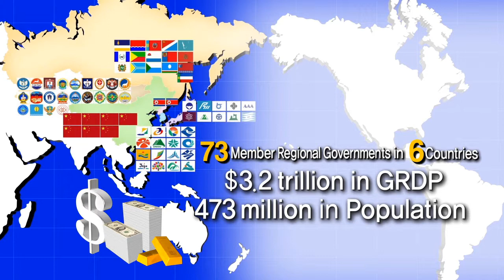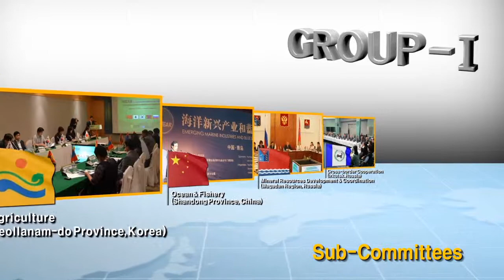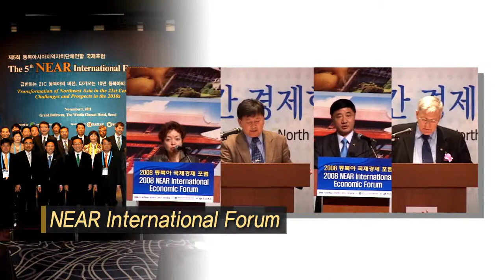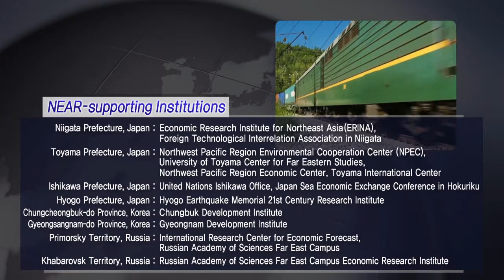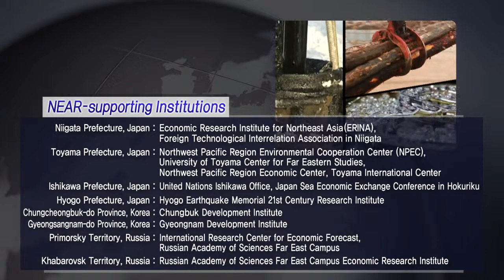NEAR Promotional Video